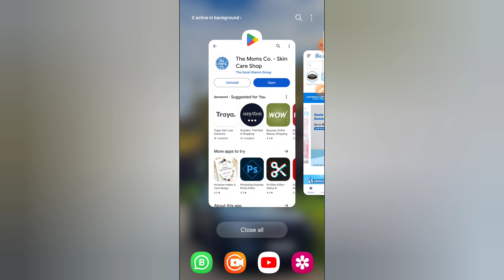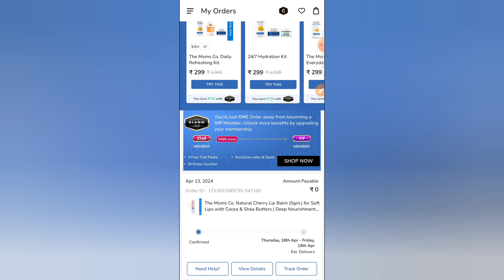[Maybe Offer is Over Now]** Free Shopping of ₹200 ❤️‍🔥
Rajveer Rupam

Maybe Offer is Over ❌️

Gears Used:-